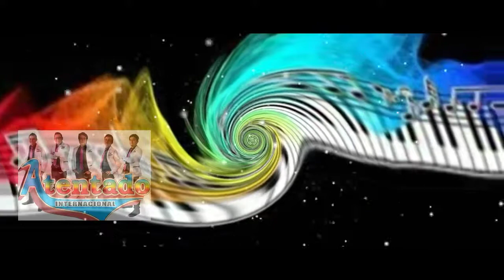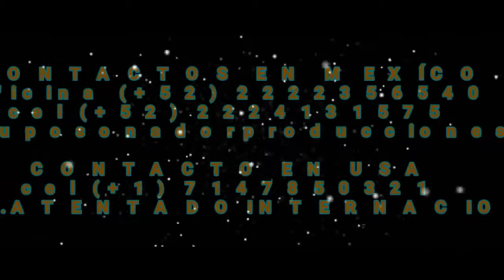Cumbia imparable Atentado Internacional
Una producción de ATM music Mexico y grupo Sonador producciones
contacto en MEX (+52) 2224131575
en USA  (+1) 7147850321